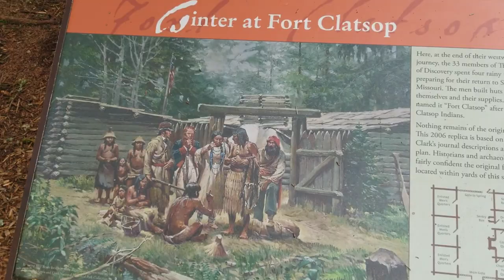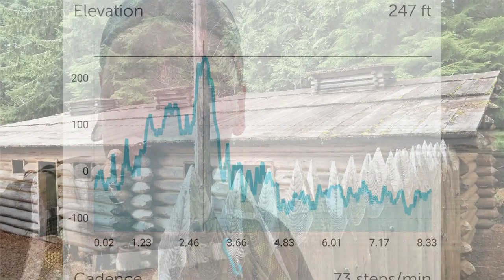Fort Clatsop - Fort to Sea Trail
Today we joined the Mountain View Hikers again, this time down in Oregon. We started out at Fort Clatsop, where Lewis and Clark spent the winter of 18015-06, and we hiked a trail that roughly followed their pathway between the fort and the coast.

For a bit of history of "Trail Trees" (spotted about 6:50), trees that were purposely re-shaped as trail markers by the Native Americans.